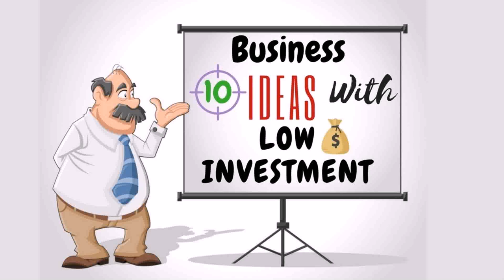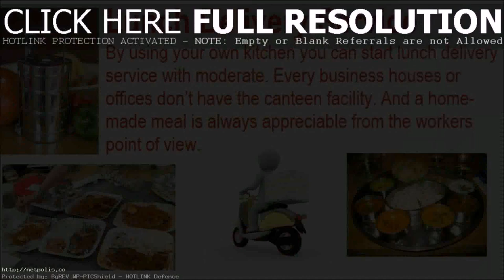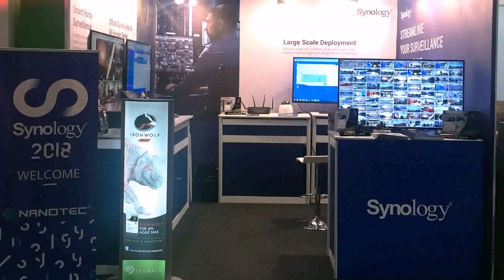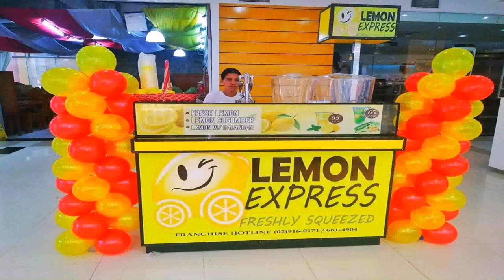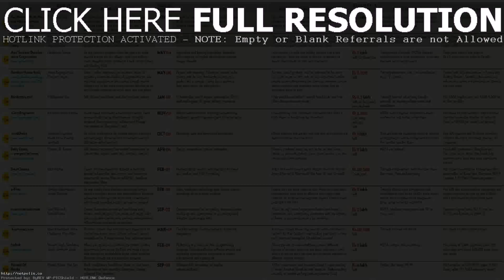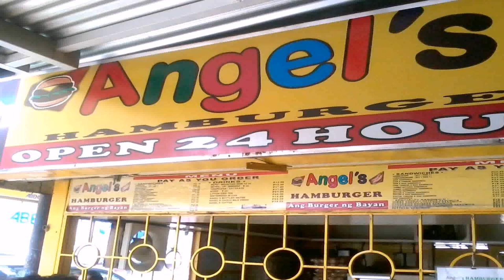Small Business Ideas In Philippines 2018 (see description) (see description)